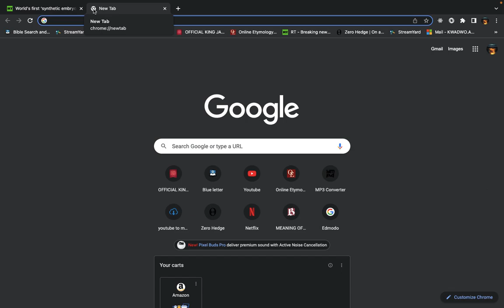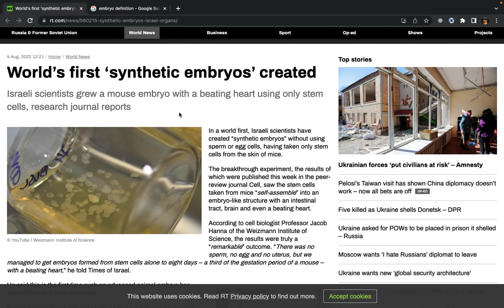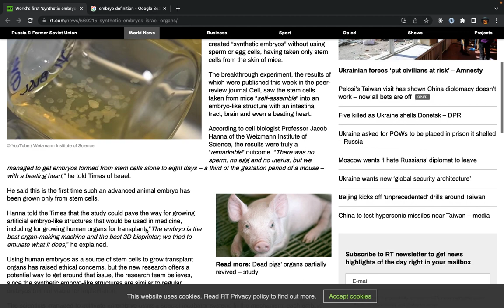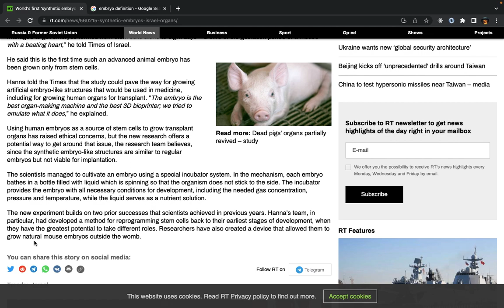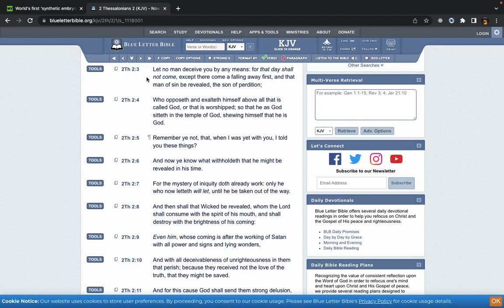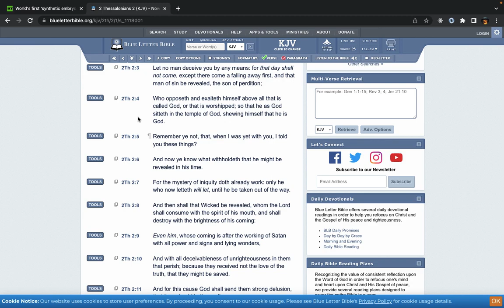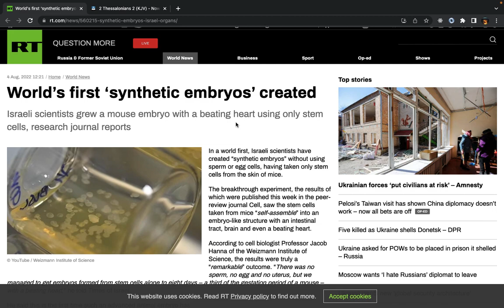WORLDS FIRST SYNTHETIC EMBRYO'S CREATED